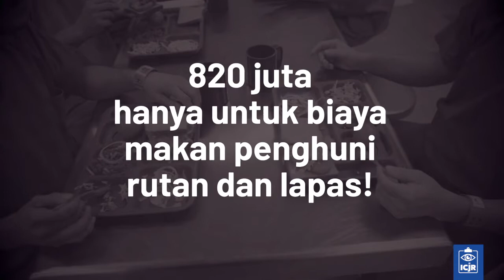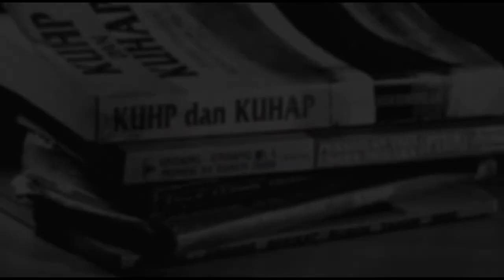Jangan Buru - Buru Sahkan R KUHP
Pembahasan R KUHP antara Pemerintah dan DPR harus dilakukan secara hati - hati dan melibatkan banyak pemangku kepentingan